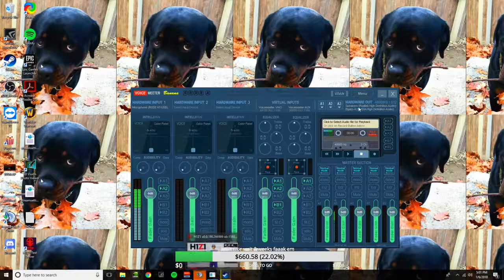TThump rages to infinity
Title is whatever the clip was originally called